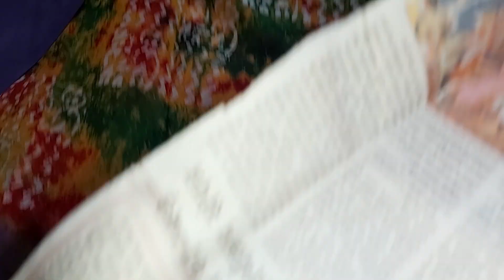🌻offer price || different types of pure georgette sarees || 8688637474 || free shipping